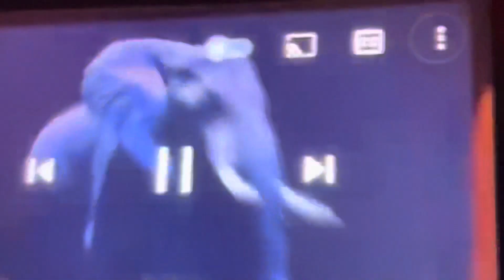December 23, 2021